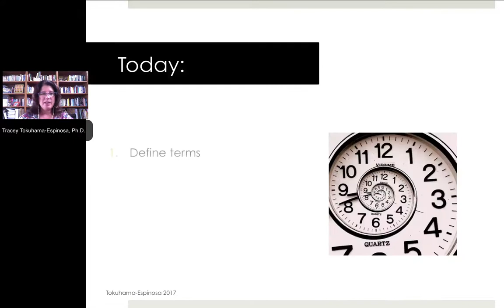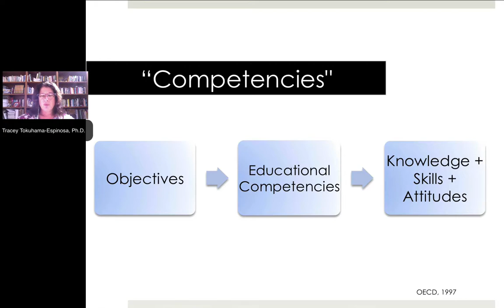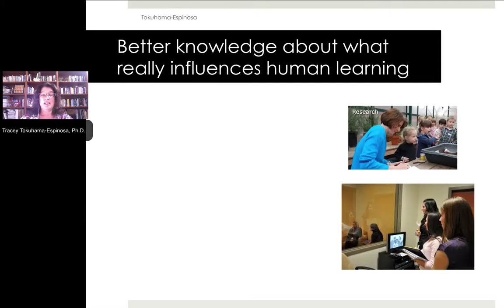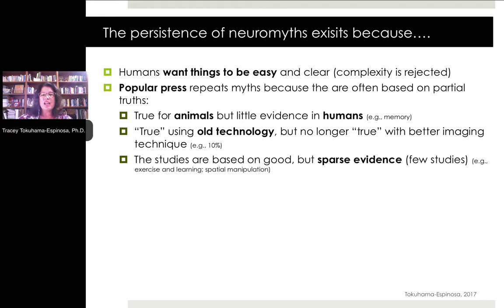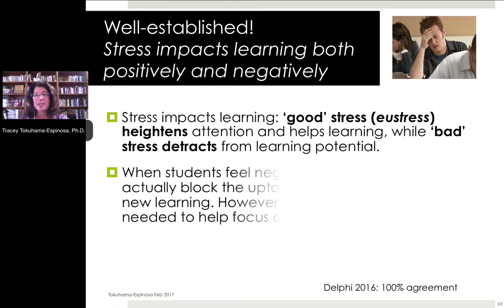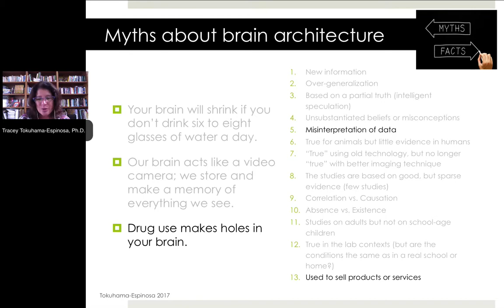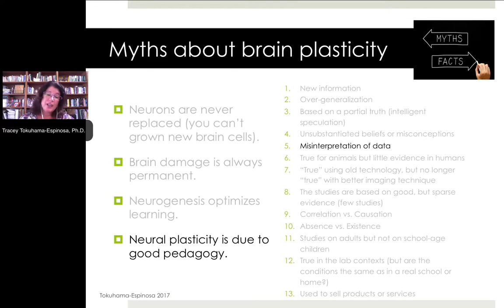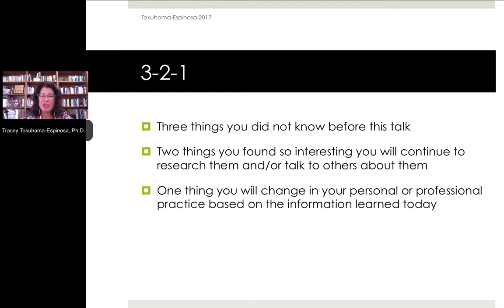Debunking Neuromyths: Transform Your Teaching Practice Today!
Neuromyths by Tracey Tokuhama-Espinosa, Ph.D., Professor at Harvard University, Extension School